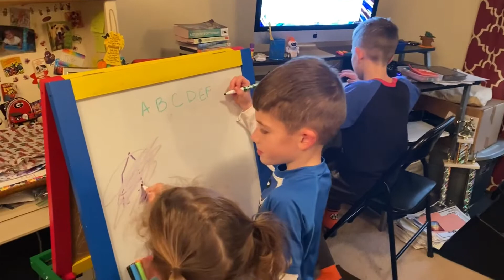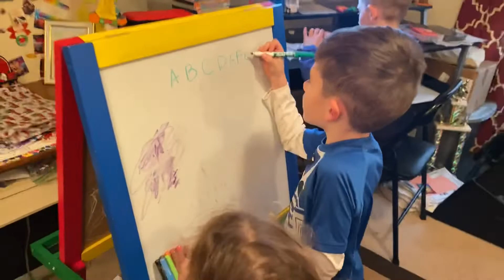Year 2020 in review